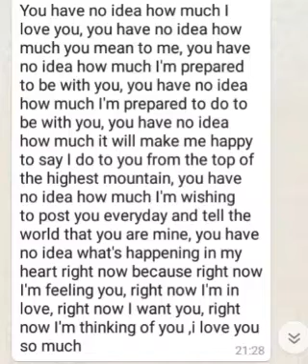mokis connection ft samathwala# tjakuwamba